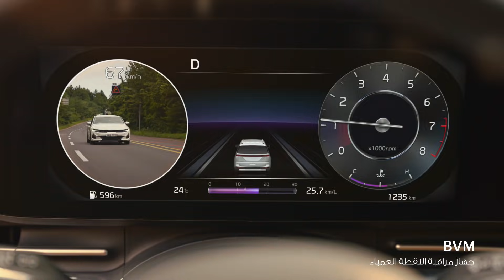متعة عطلة نهاية الأسبوع | كيا كرنفال الجديدة كلياً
كل شيء جاهز. استمتع بالمغامرة مع عائلتك في كيا كرنفال.